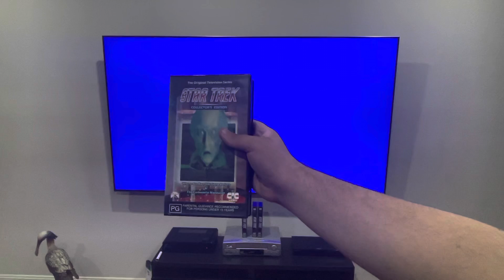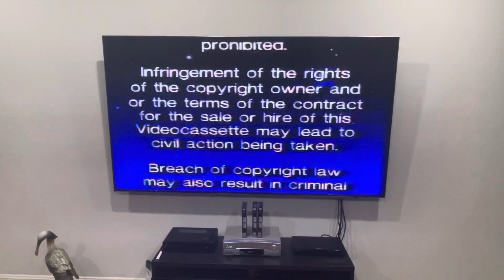Opening to Star Trek: Where No Man Has Gone Before/The Corbomite Maneuver (1990's) Australian VHS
NOTE: The order is the same as the others (although there may be changes to them):

1. Warning screen
2. CIC Video logo
3. PG classification (with no consumer advice)
4. First few seconds of the episode
That’s all.

Most of the content shown in this video is owned by someone else, or specifically me. This is being uploaded for preservation and entertainment purposes only. Please do NOT steal this video without permission, and if you comment using curse words (e.g. F***) or call me by my real name or tell me where my suburb is, then I'll remove them and block you forever! Also, don't even think about taking requests for future Do you have this VHS/DVD/Blu-Ray/4K Ultra HD? videos or DVD/Blu-Ray reviews OR anything else that I did in the past because it'll get worse!